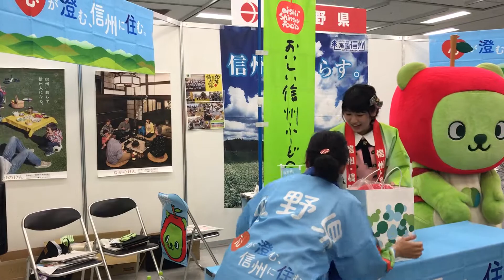2018218 チーム8 高橋彩香 長野県ブース物販風景